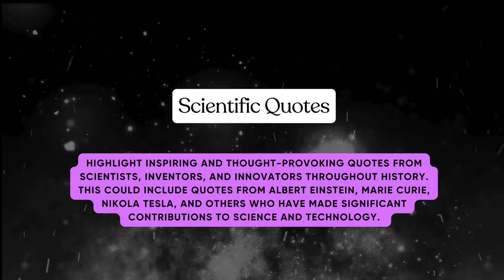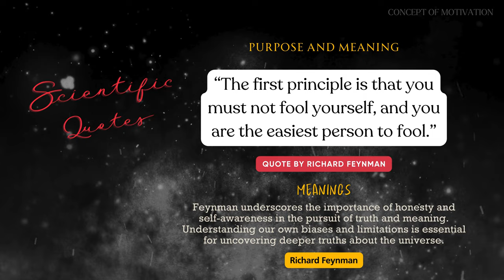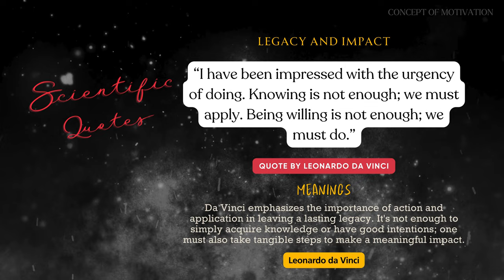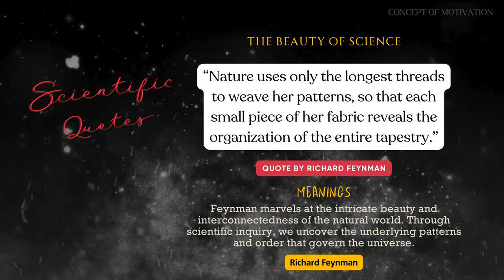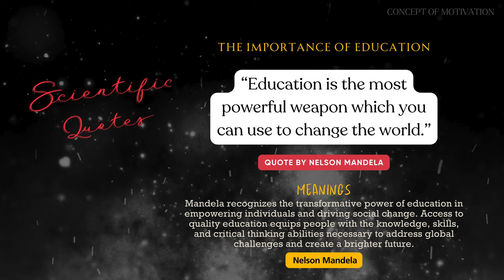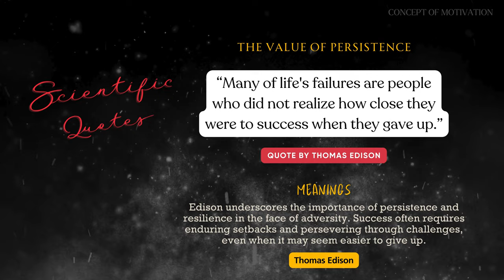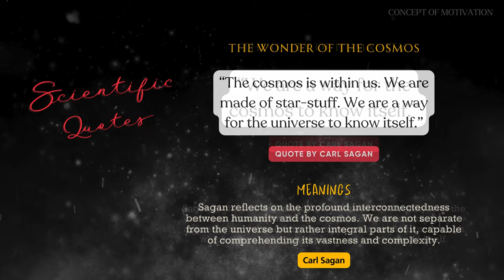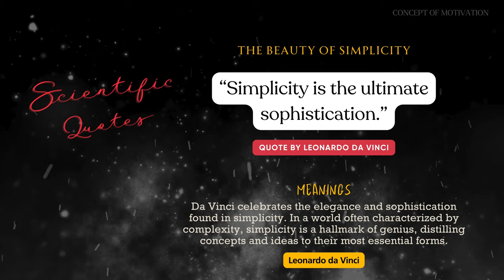Inspiring Scientific Quotes That Will Expand Your Mind | Thought-Provoking Quotes from Einstein,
Explore the wisdom of some of history's greatest minds with these 60+ inspiring scientific quotes! From Albert Einstein to Marie Curie, these thought-provoking quotes delve into topics such as exploration, innovation, environmental awareness, and the beauty of the cosmos. Let these quotes ignite your curiosity and inspire you to embark on your own journey of discovery.